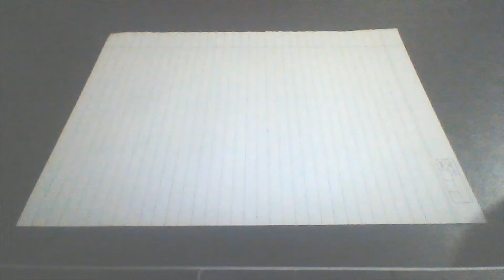paper cracker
this paper cracker burst very loud